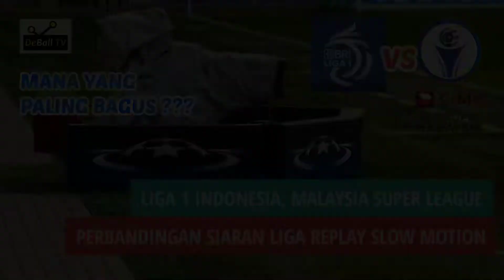Super Slowmo Liga 1, Perbandingan dengan Malaysia Super League, Mana Yang Paling Bagus ???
Siaran liga malaysia, siaran liga 1, terus bersaing menjadi yang terbaik. begitupun, siaran liga 2.

Seperti kita ketahui, Siaran liga 1di k vision, atau yang ditayangkan di Indosiar, terus melakukan perbaikan guna me ingkatkan kualitas siaran.

Apaka dengan begitu, siaran liga 1 terbaik, dari banyak, siaran liga,❓❓❓

Kualitas siaran liga 1, walau terus dilakukan evaluasi perbaikan, namun masih banyak yang menganggap, kualitas siaran liga 1 buruk, dan termasuk buruk dalam hal, replay liga 1,🤦

Siaran Liga 1, jika dibandingkan dengan siaran, malaysia super league, seperti pada edisi, malaysia super league 2021, ataupun, malaysia super league 2022.

Semuanya disajikan dalam, malaysia super league live, dan juga terdapar sebuah sajian, malaysia super league intro, dan malaysia super league 2022 live,.

Yang sering disorot selain siaran adalah, malaysia super league stadium, malaysia super league highlights, dan malaysia super league 2021 live.

Lantas bagiamana, malaysia super league 2021 highlights, atau siaran maysia super league dibandingkan degan siaran liga 1?

Siapa Yang Paling Bagus ❓❓❓🖥️🖥️🖥️